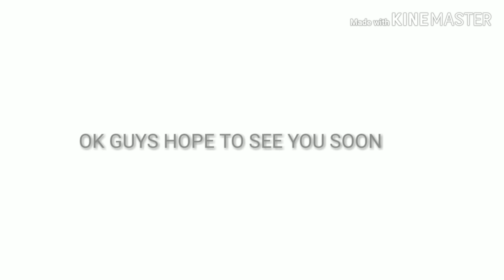Tomb of the Mask ( TotM ) #1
Addictive